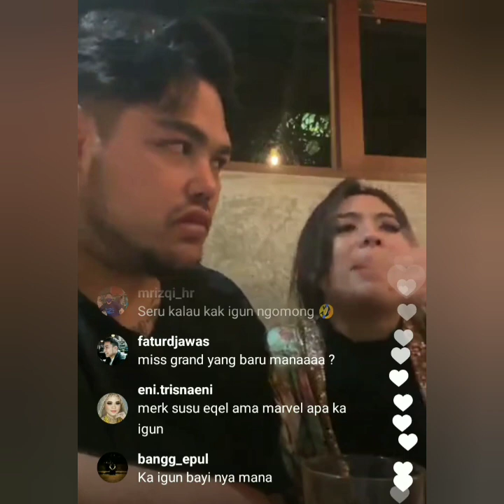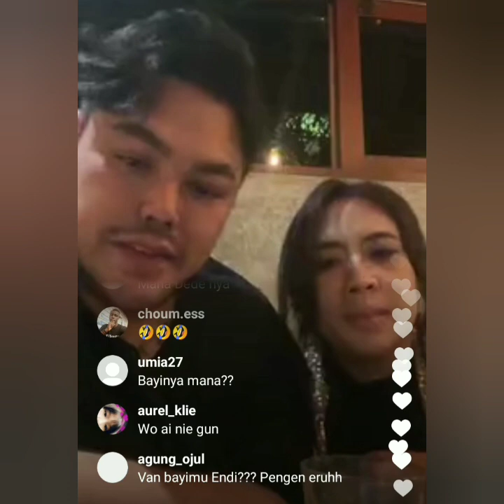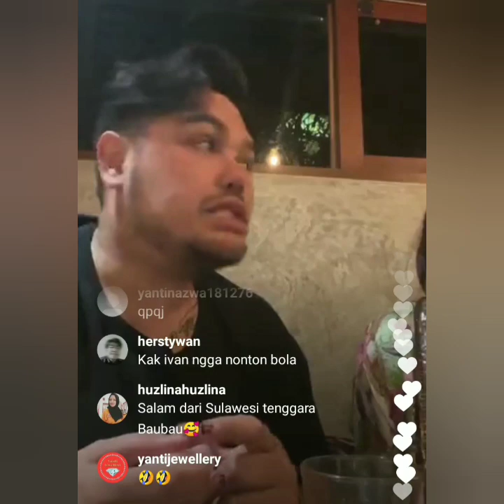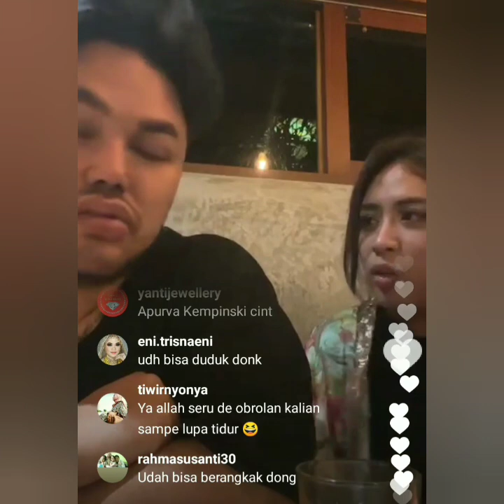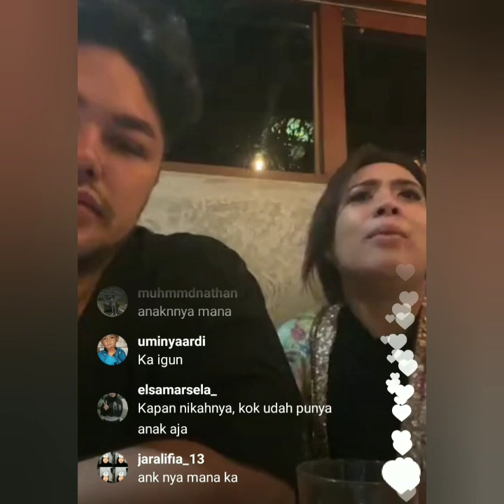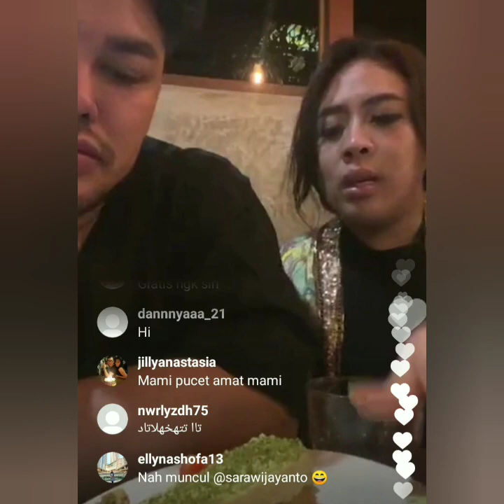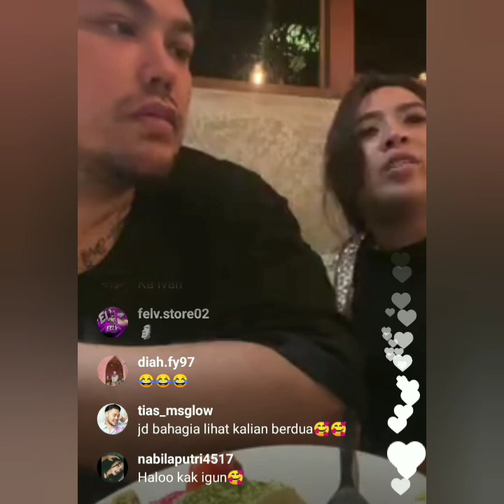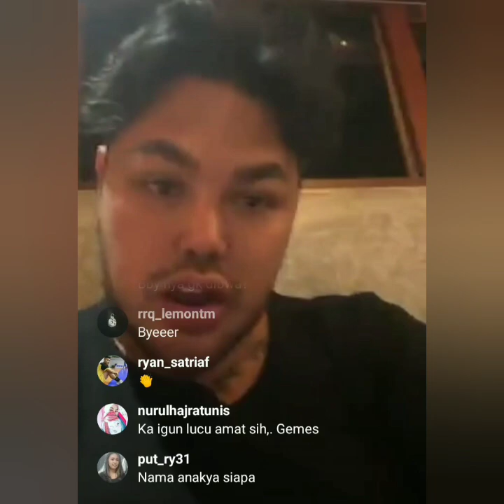LIVE IGS IVAN GUNAWAN & MAHARANI KEMALA HARI INI BIKIN BAPER. COBA PUTAR INI